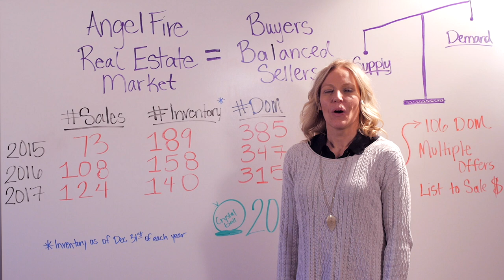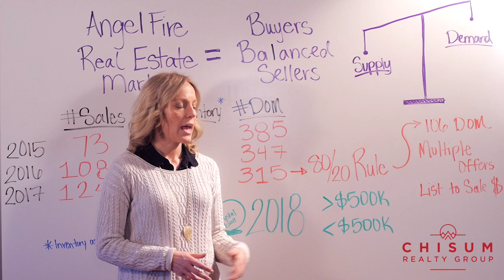What kind of market is Angel Fire in? | The Knowledge Broker: Episode 1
Welcome to our first episode of The Knowledge Broker by Chisum Realty Group. In this episode, we'll be discussing the Angel Fire Real Estate market and its current condition.  Are we in a Buyers, Balanced, or Sellers Market?

To review our full 2017 Year End Real Estate Market Report for Angel Fire, New Mexico